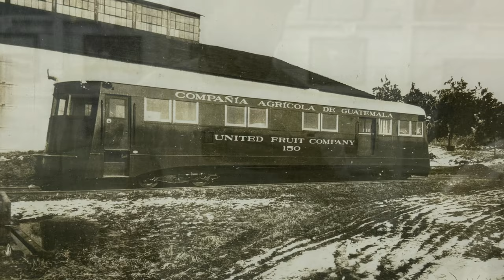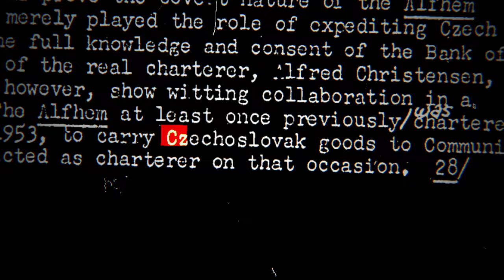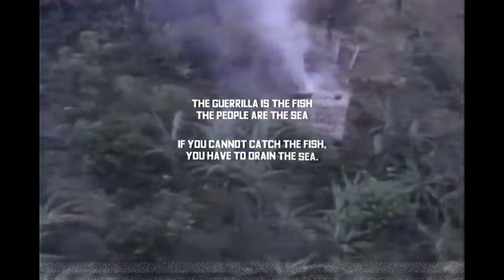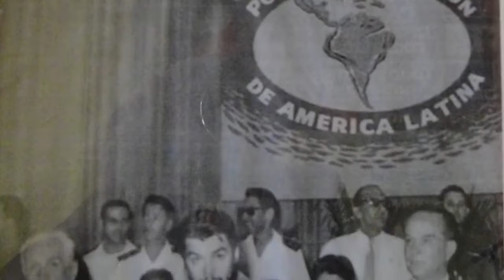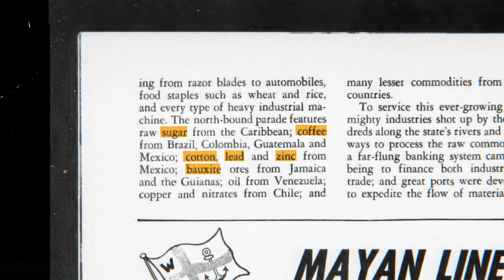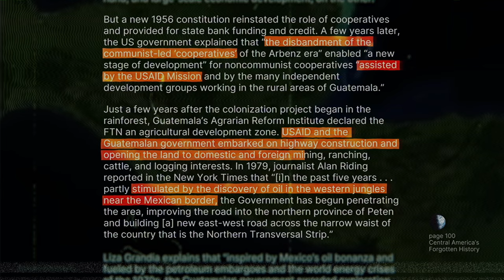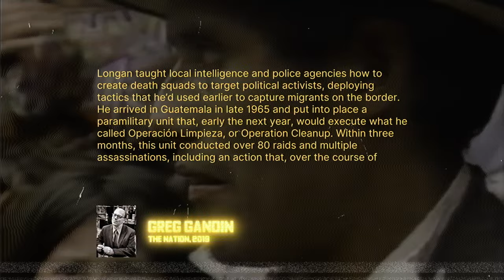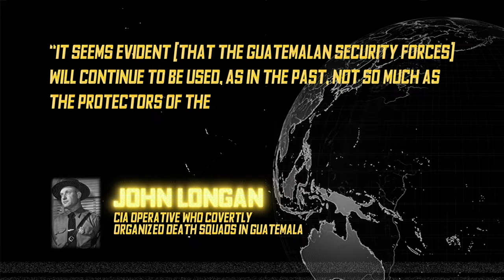The REAL reason there's a border crisis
Guatemala – one of the most beautiful countries that has been ravaged by US imperialism.

NOTE: At 13:15 he doesn't say, "money, money, money,” but rather, "apurate, apurate, apurate" meaning “hurry, hurry, hurry” in reference to how they mistreated workers.
Thank you to @juanpablocordon4776 for pointing this out!

Algorithm slop:
Explore Guatemala's tumultuous history in this in-depth documentary that takes you from the 1954 CIA-backed overthrow of President Jacobo Árbenz to the profound impacts of foreign intervention on the nation's trajectory. Delve into the influence of Edward Bernays and the United Fruit Company, and uncover how their actions set the stage for decades of political unrest. Learn about the harrowing experiences during the civil war under leaders like Lucas García and Efraín Ríos Montt, and the resilience of the indigenous Ixil people who faced unimaginable challenges. Featuring exclusive interviews with those who lived through these pivotal events, including former guerrilla fighter Diego, this video sheds light on the complex factors that have shaped Guatemala's past and continue to influence its future.

Funding Disclosure
This video did not receive funding from any outside sources. I bought my own plane tickets, hotels, meals, equipment, everything.

Audio copyright codes: UCGNWYQVAE JHTNR2262 JHTNR9349 JHTNR6771 6VHC3QJ PM9R5XDCNH